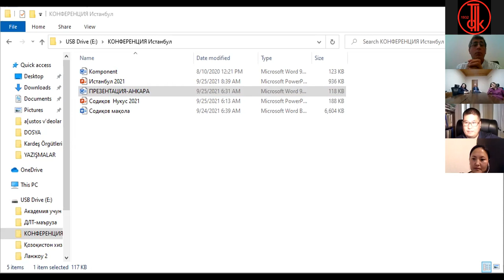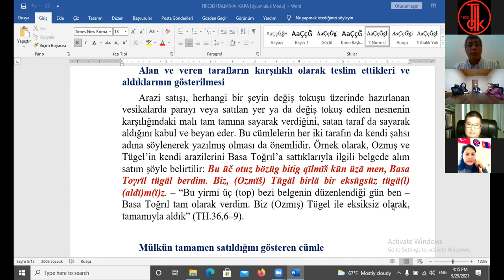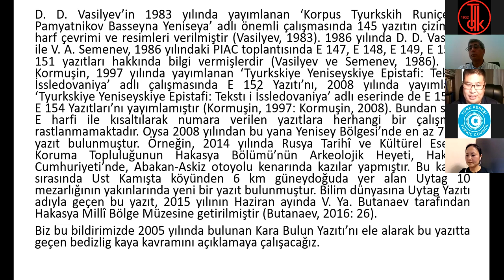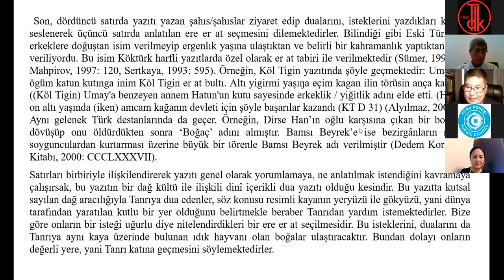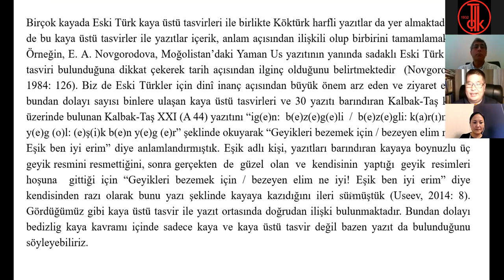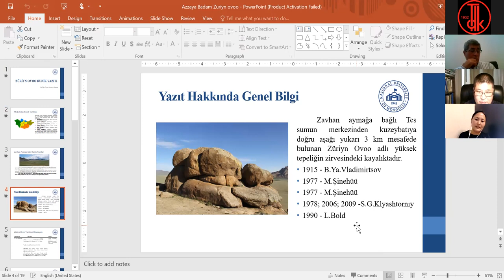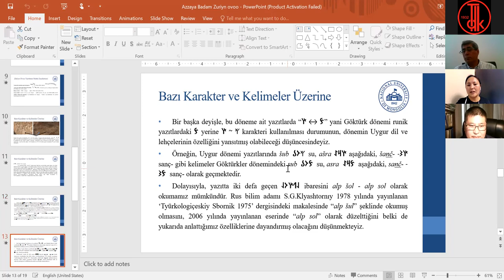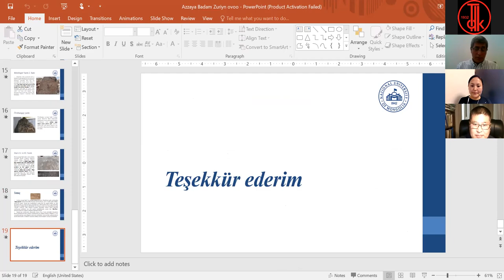IX. Uluslararası Türk Dili Kurultayı, Bilge Tonyukuk Salonu, 15. Oturum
Prof. Dr. Abdurrahman ÖZKAN’ın başkanlığında Prof. Dr. Kasımcan SADIKOV, Dr. Öğr. Üyesi Azzaya BADAM ve Dr. Nurdin USEEV bildirilerini sundular.